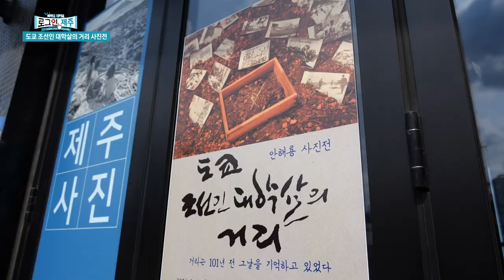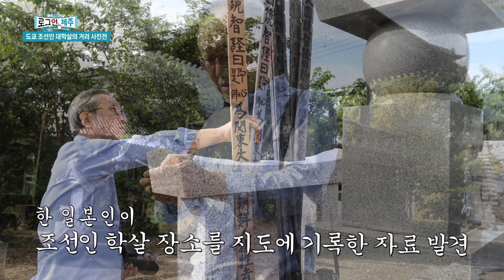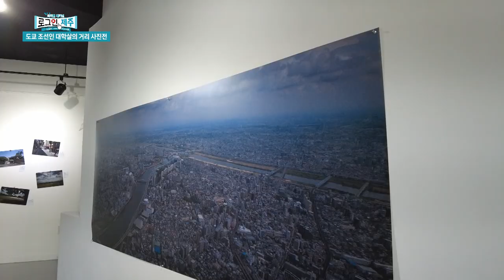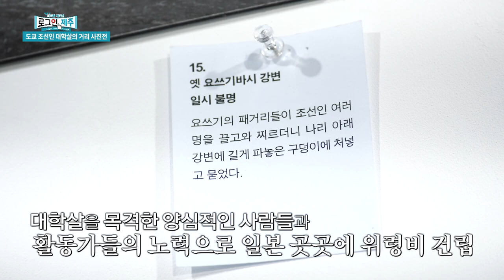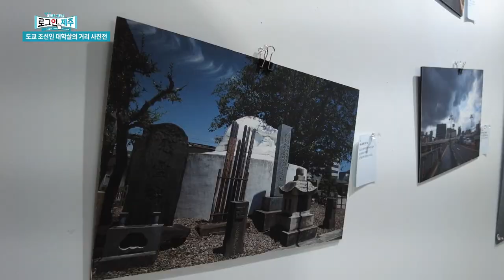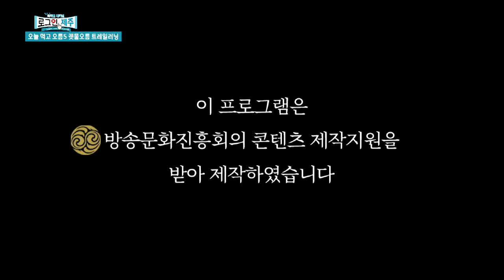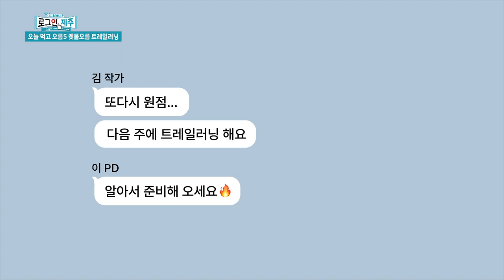제주도, 어디까지 즐겨봤니? 로그인 제주 ep.42 | 240322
1) 화제 - 어디까지 먹어봤니?
2) 문화 – 안해룡 사진전
3) 시사 – 여야 접전 중인 서귀포시
4) 오늘 먹고 오름 Ep.5 궷물오름 트레일러닝